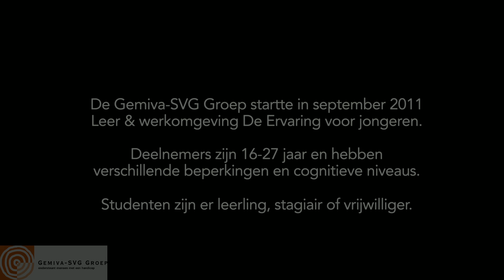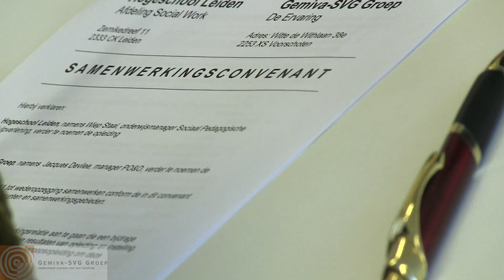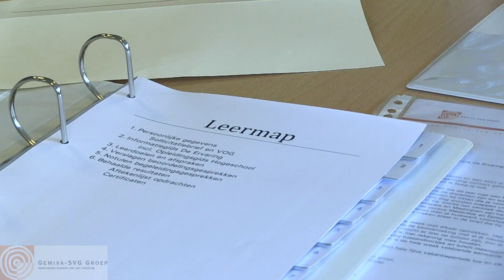Promo: Leer & werkomgeving De Ervaring (lange versie) Gemiva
'Iedereen leert' is een boeiende reportage over de successen en valkuilen van een leer-en werkomgeving. Zowel managers, medewerkers, deelnemers en andere betrokkenen komen aan het woord. Iedereen heeft één doel voor ogen: het realiseren van een plek waar jongeren hun vaardigheden kunnen trainen. En dat allemaal binnen de financiële mogelijkheden van nu én straks.